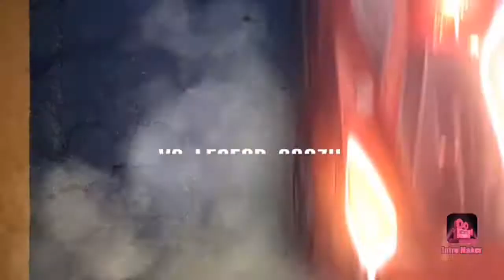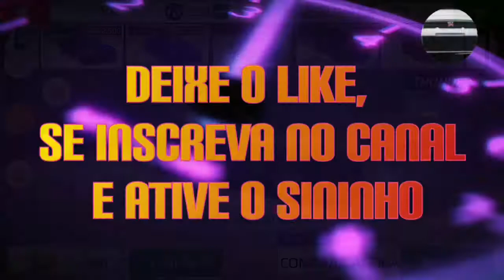Rally Fury - Thunder o primeiro muscle de rally.